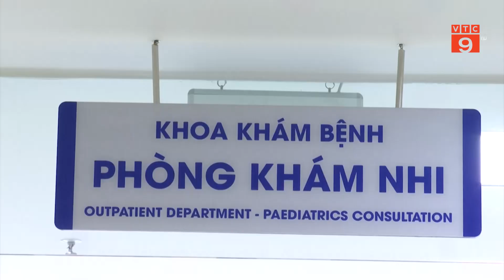HÀ NỘI: GIA TĂNG TRẺ NHIỄM VIRUS RSV | VTC9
VTC9 | HÀ NỘI: GIA TĂNG TRẺ NHIỄM VIRUS RSV